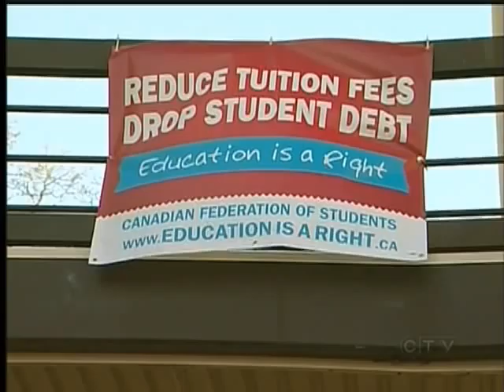Students Rally for Relief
SAANICH -- Students up and down Vancouver Island and right across the country are rallying today.  They are demanding the Government do something about rising student debt.

In British Columbia, students say tuition is too high, loans are too costly, and the elimination of the grant program is putting a higher education out of reach.

The Minister of Advanced Education says tuition rates are capped to rise 2% every year, and they have for the past few years.

But students say that's still too much.  They say rates have gone up 125% over the past decade.